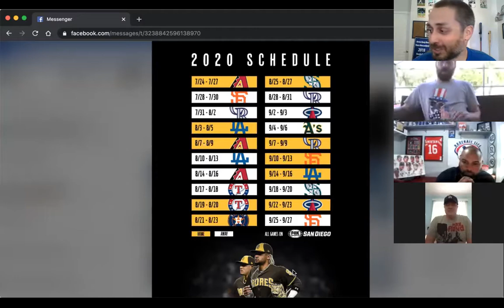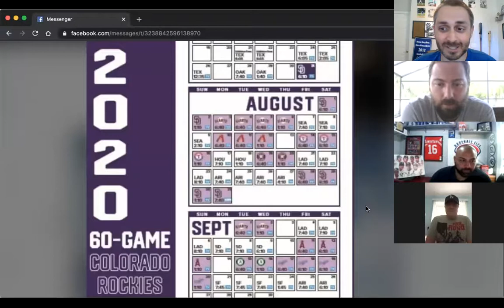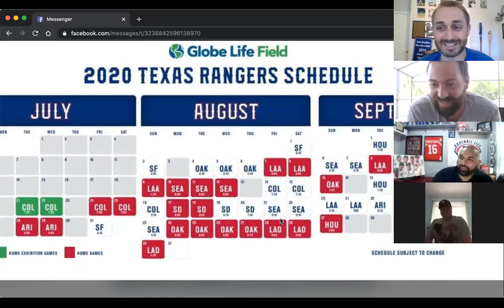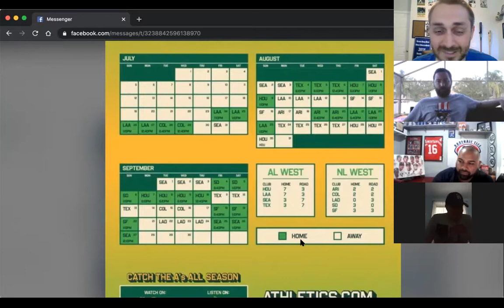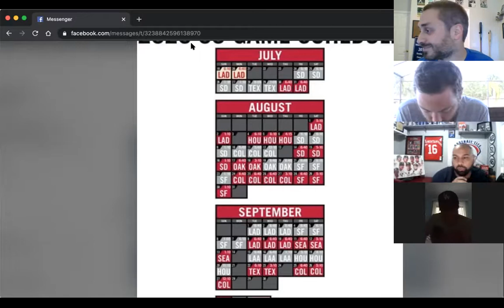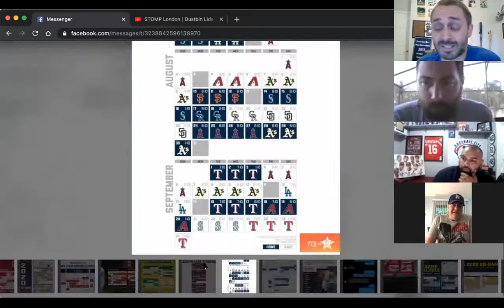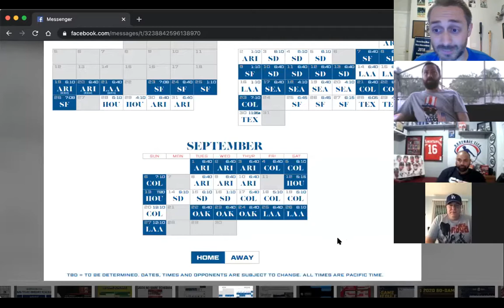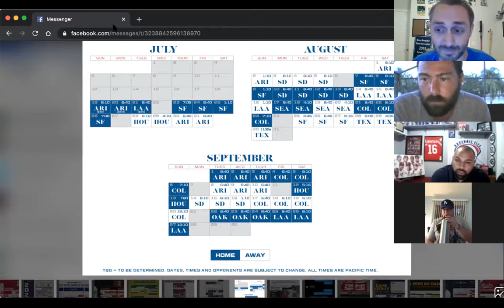Dong City (West Divisions Preview)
Henry and Vince discuss the western divisions in MLB this season with guests Shawn Razzore and Matt Wheelan. Nobody knows what the Astros will be this season but the general consensus is the Dodgers are a juggernaut!